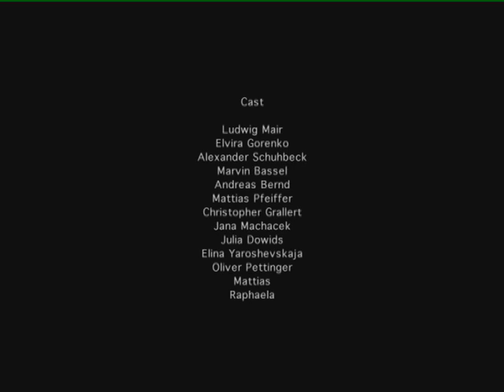Nachtcafé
Nachtcafé ist eine Verfilmung des gleichnamigen Gedichts von Gottfried Benn.

Soundtrack:
-Clubbed to Death (Matrix Theme), Rob Dougan
-Morgenstern, Rammstein
-Funeral March (35. Sonate), Chopin